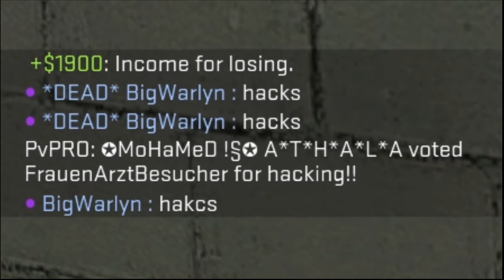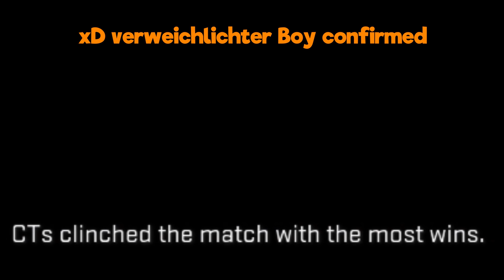VacNet Anticheat | Was ist VacNet ? | Cs:Go Podcast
Günstige Cs:Go Skins kaufen & verkaufen:
Was ist CsGo VacNet ? Wie funktioniert es ? Bringt es uns endlich näher an eine komplette auslöschung der Cheater heran ? ;D

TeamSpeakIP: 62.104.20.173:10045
Password: ebn

⭐️⭐️⭐️⭐️⭐️ TheRic: 15$
⭐️⭐️⭐️⭐️ Sanse: 5$
⭐️⭐️⭐️ LeGoetz: 5$
⭐️⭐️ Gameboy7: 1$
⭐️ MinersWin: 1$
6. NicoDerProfi: 1$
7. Lit_Ling: 1$
8. Noah: 1$